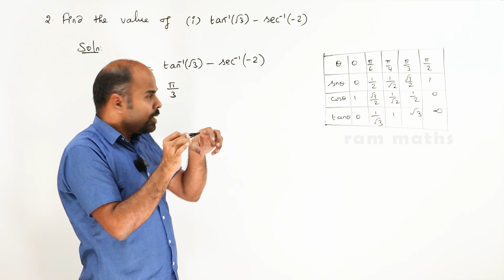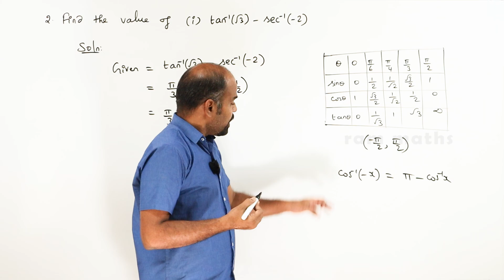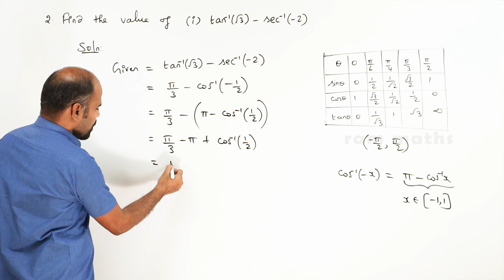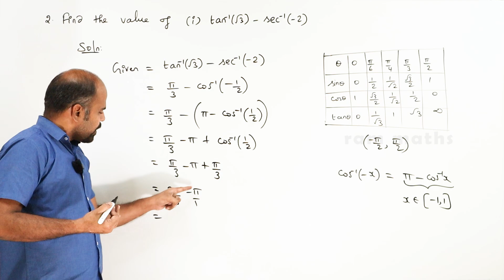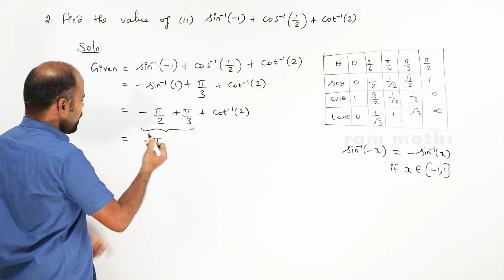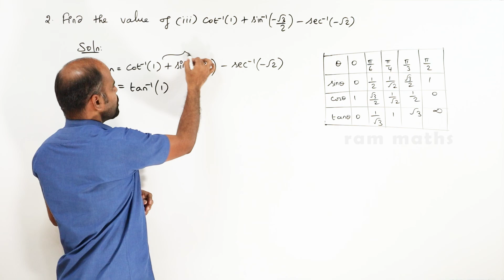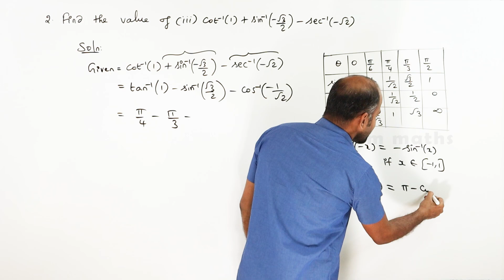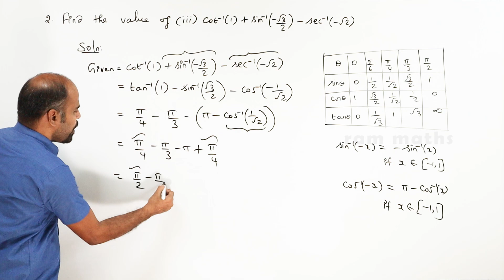12th | ex. 4.4 | Q.No. 2 | Inverse trigonometric functions | State Board | ram maths